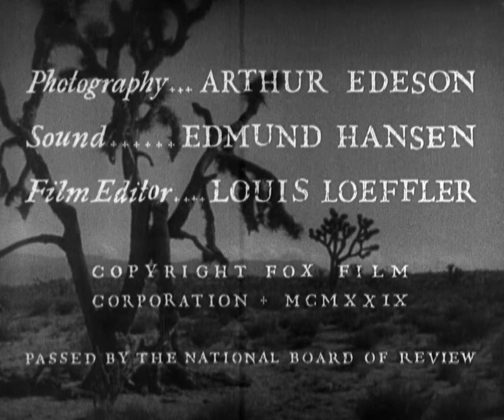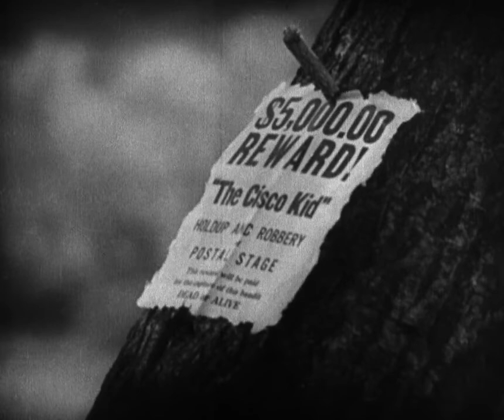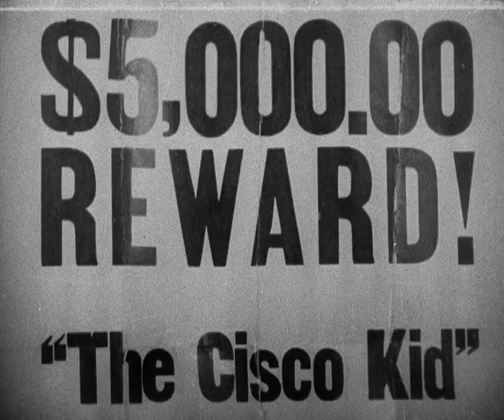In Old Arizona (1928) (Western/Action)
Directed by Irving Cummings, Raoul Walsh
Written by Tom Barry
Based on The Cisco Kid by O. Henry
Produced by Winfield Sheehan
Starring: Warner Baxter, Edmund Lowe, Dorothy Burgess
Cinematography: Arthur Edeson, Alfred Hansen
Edited by Louis R. Loeffler
Release dates: December 25, 1928 (Premiere), January 20, 1929 (General release)

Plot
In this early Western, notorious bandit the Cisco Kid (Warner Baxter) is so feared that he rarely has to fire his gun to rob a stagecoach. His ravishing girlfriend, Tonia (Dorothy Burgess), often accuses him of being unfaithful, but he assures her that he loves only her, and even composes a song in her name. When Cavalry Sgt. Mickey Dunn (Edmund Lowe) arrives with a mission to capture or kill the Mexican Robin Hood, Cisco matches wits with him and discovers an unexpected betrayal.

Cast
Warner Baxter as the Cisco Kid
Edmund Lowe as Sergeant Mickey Dunn
Dorothy Burgess as Tonia Maria